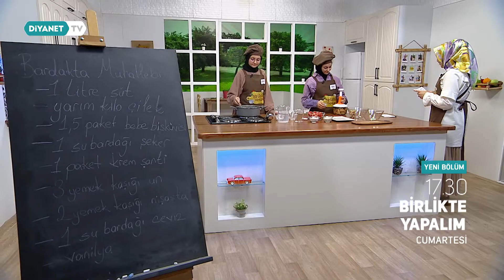Birlikte Yapalım 8.Bölüm - Tanıtım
Haydi çocuklar ekran başına!

Bu programda hem öğreniyoruz hem de çok güzel yemekler hazırlıyoruz!

Marifetli küçük aşçılarımızla eğlenceli bir sohbet eşliğinde birbirinden lezzetli, pratik yemekler hazırlamak ve sürpriz hediyeler kazanmak ister misiniz? O zaman gelin birlikte yapalım!

'Birlikte Yapalım' her cumartesi saat 17.30'da Diyanet TV'de...